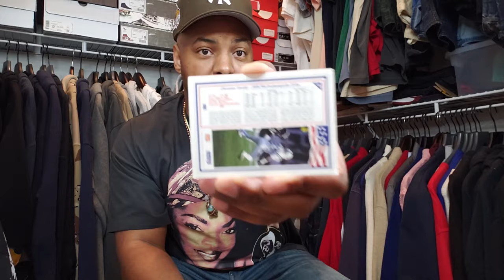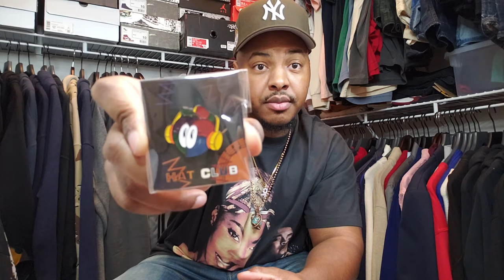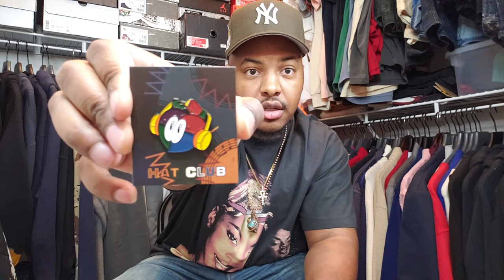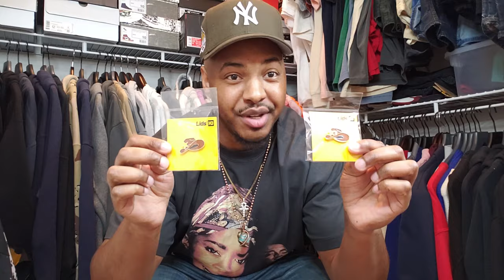FIRE Fitted Hat Unboxing - Hat Club Aux Pack - Topperz & Lids HD HEAT !!!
First Brim Unboxing of the year!!! Two Tone '22 is in full effect. This week I unbox four BANGER hats from 3 of the best websites out there to date. Tap in and enjoy !!!